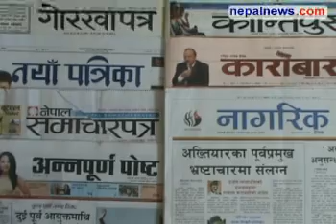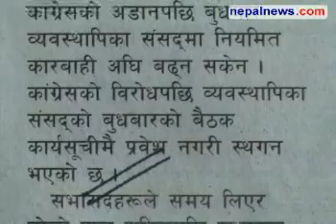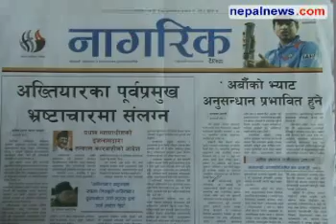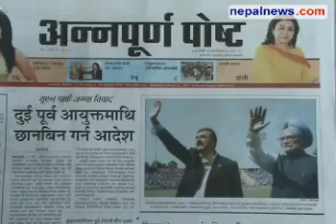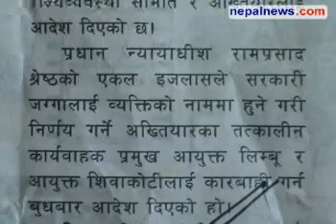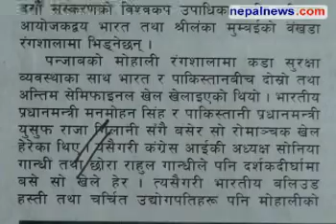March 31 headlines in Nepali dailies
Round up of the major headlines in Nepali media for March 31 11.    Nepalnews.com, is a leading Internet destination dedicated to bring you news, events, polls, discussions, forums about and from Nepal. Our primary objective is to bring "news as it happens"; quality news which is impartial, timely and independent. Our equally important
other  objective is to make this a web community for all people around the globe  who have any interest, or need any information about Nepal.